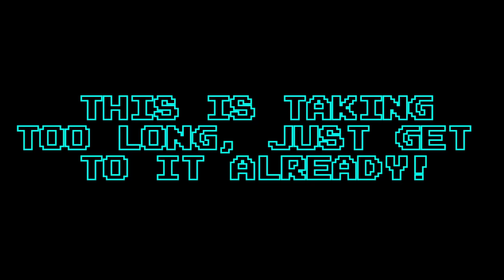Do These Crazy Life Hacks Actually Work?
Shayne and Damien are here to answer the age old question— Do these crazy, viral, internet life hacks actually work? And, can they make them better?!